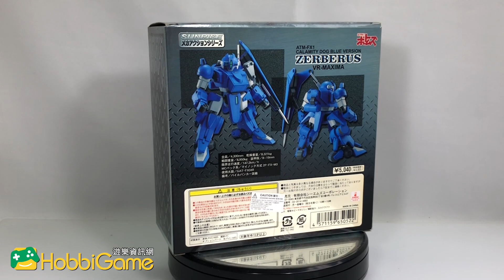【玩具開箱】CM’S 裝甲騎兵Votoms外傳 青之騎士ZERBERUS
系列：CM’S
產品名：裝甲騎兵Votoms外傳 青之騎士ZERBERUS